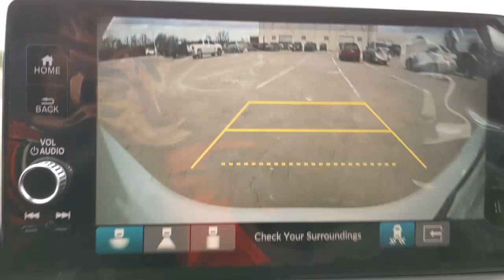2023 Honda Civic Hatchback Weatherford, Fort Worth, Granbury, TX H23073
Platinum White Pearl New 2023 Honda Civic Hatchback Sport Touring available in Weatherford, Texas at Honda of Weatherford. Servicing the Fort Worth, Granbury, TX area.
2023 Honda Civic Hatchback Sport Touring - Stock#: H23073 - VIN#: 19XFL1G82PE001378